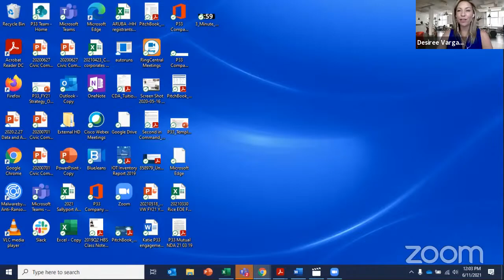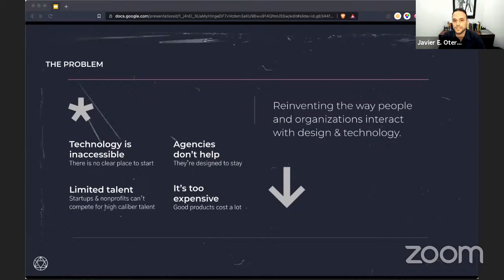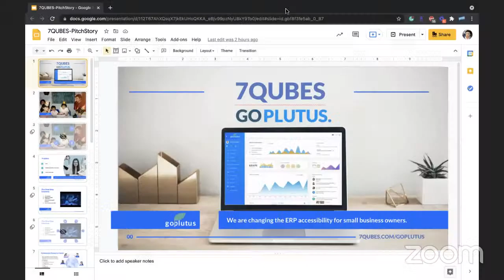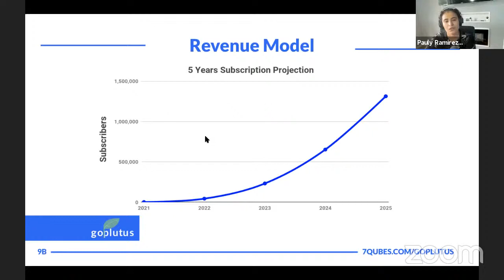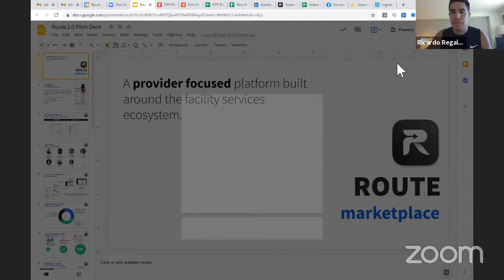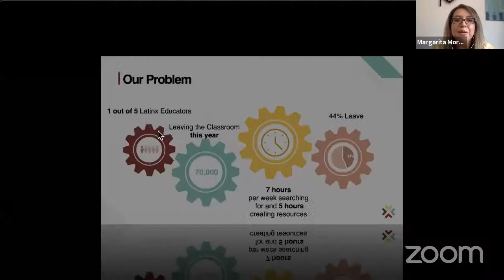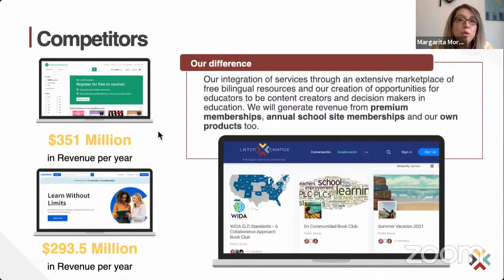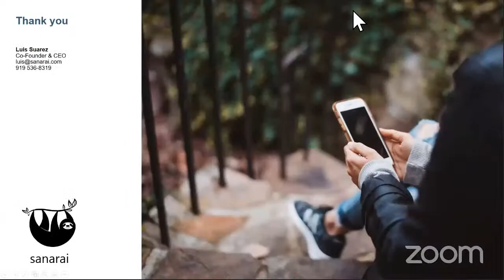TechRise Pitch Competition 6/11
Welcome to the 6/11 Idea Stage TechRise pitch competition! TechRise by P33 is a multi-stakeholder initiative to support Chicago’s Black and Latinx tech founders.

0:00 Welcome to TechRise
6:00 Javier Otero (Futurehaus)
15:00 Pauly Ramirez (7QUBES)
25:16 Ricardo Regalado (Route)
32:41 Margarita Moreno (LatinXChange)
40:54 Luis Suarez (Sanarai)
47:14 Jaime and Raul
57:58 The Winner

If you'd like to mentor any of today's founders, please complete the designated Google Form: